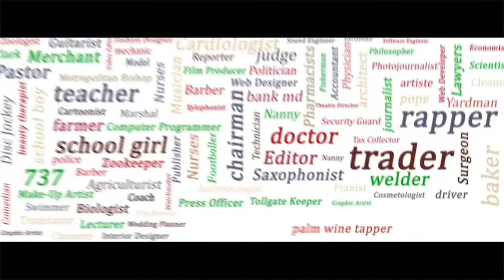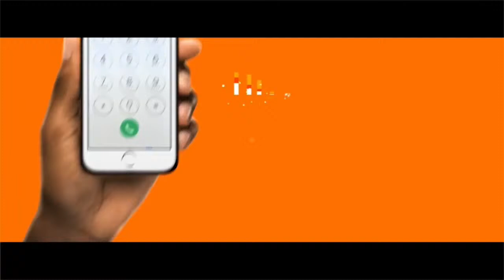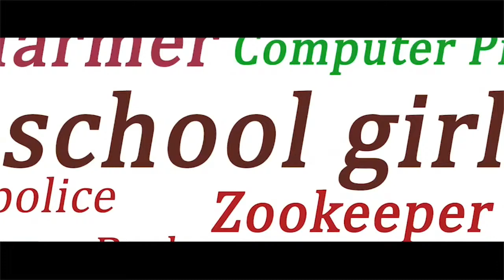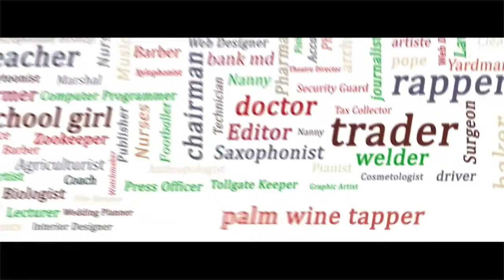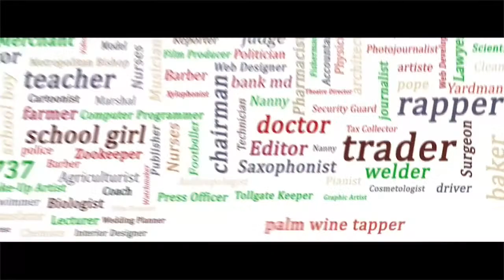s GTBank SME Webinar Series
Last week Thursday, we had the pleasure of hosting you on the first-ever GTBank Webinar for Small and Medium Enterprises (SME), where we provided some insight into the Bank’s foreign trade payment options. Your enthusiasm and active participation in the webinar made it a success and for that, we say Thank you!

This Thursday, April 28, 2022, we bring you the 2nd of the series of this SME Webinar.